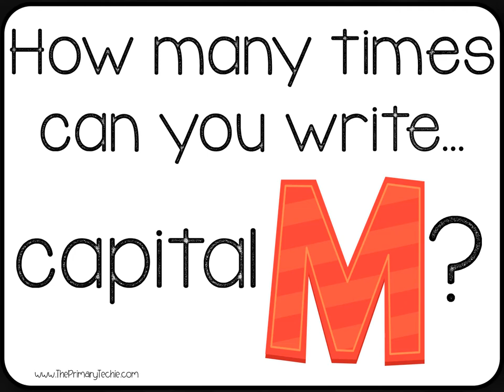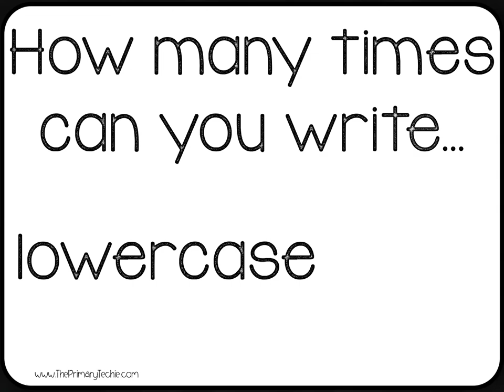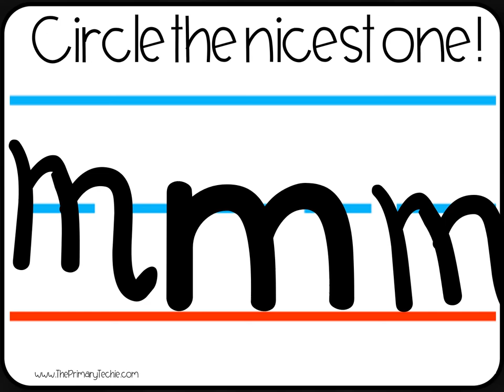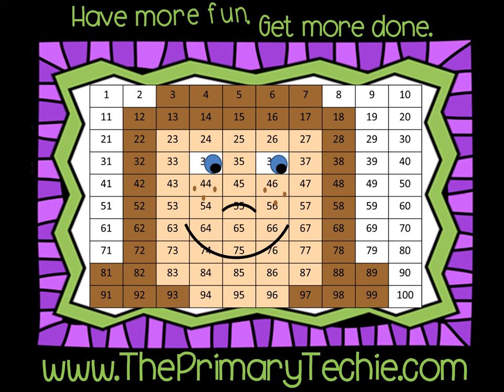Race to Write - M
This is a full video of "Race to Write the Letter M".  Students have one minute to write capital Ms as many times as they can in one minute.  Next, they draw pictures that begin with the letter M. Finally, they write lowercase Ms for one minute.  The board shows correct letter formation.  These videos are fun and engaging for students.  You can find the whole set of "Race to Write the Alphabet" videos